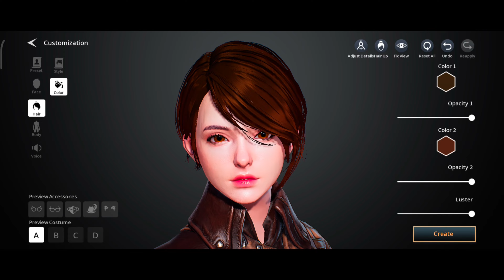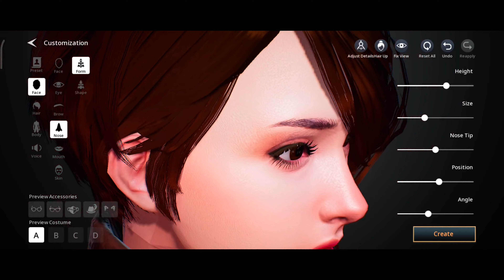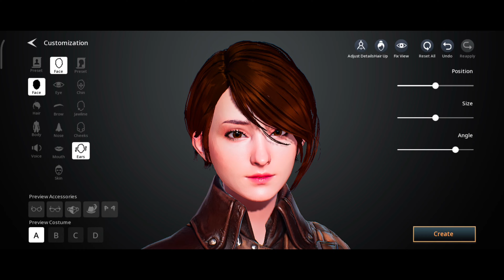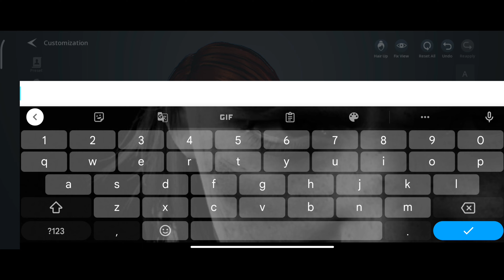[4K 60FPS] TRAHA GLOBAL | Character Creation MAXIMUM SETTINGS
My Device:

◽Poco X4 GT 2022 (MIUI 13)
◽Dimensity 8100
◽Mali-G610 MC6
◽8/128 gb
◽144 Hz IPS LCD